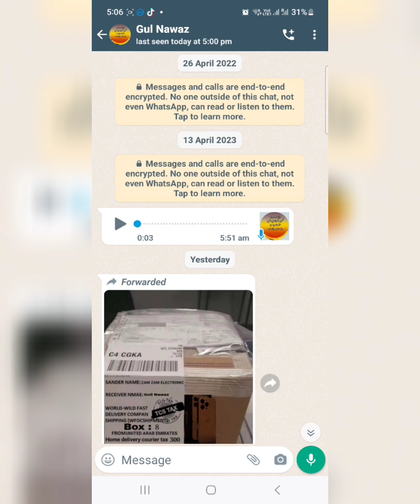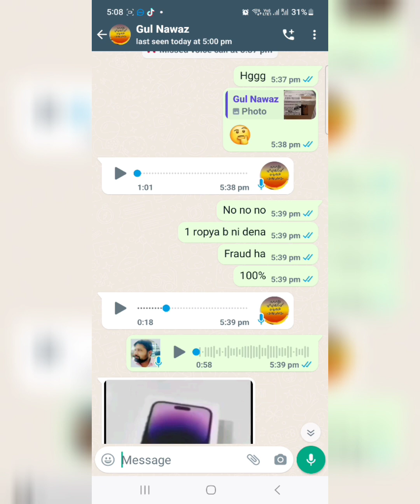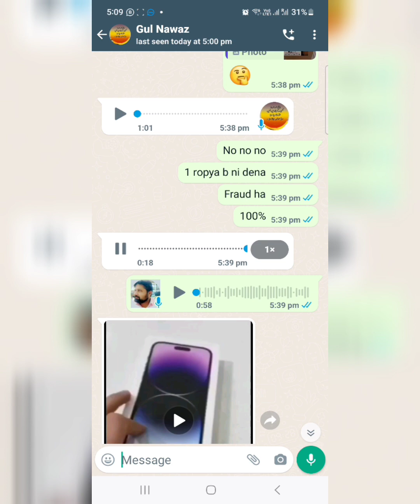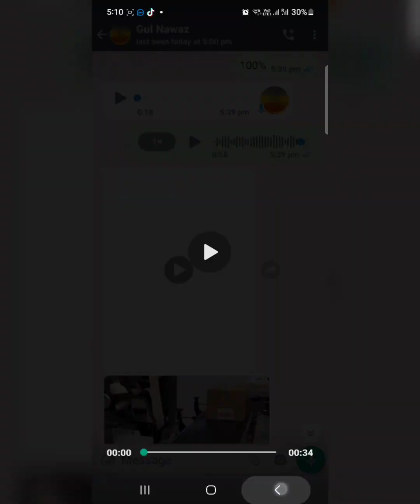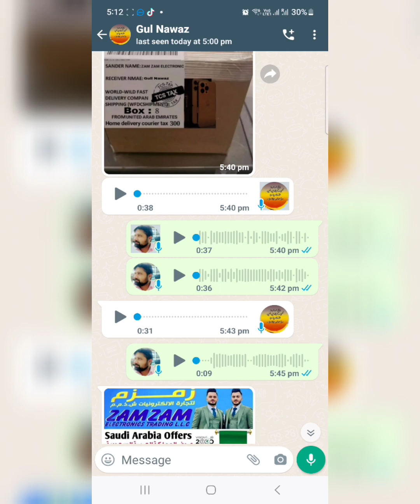Big Fraud with the Name of Zamzam Electronics,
Big Fraud With The Name of ZamZam Electronics, Plz Be Careful